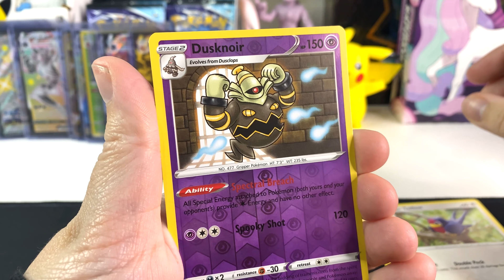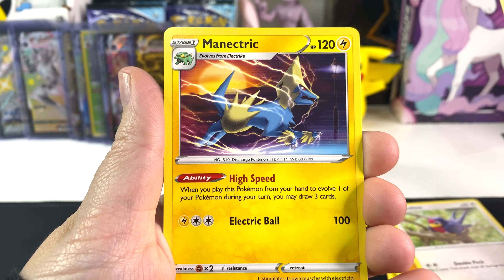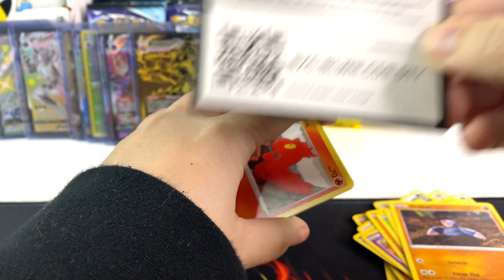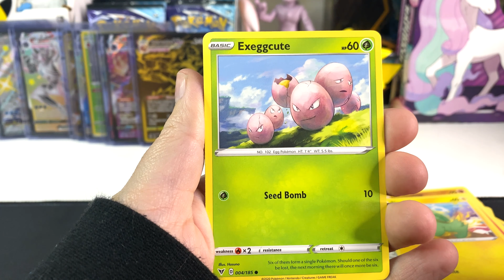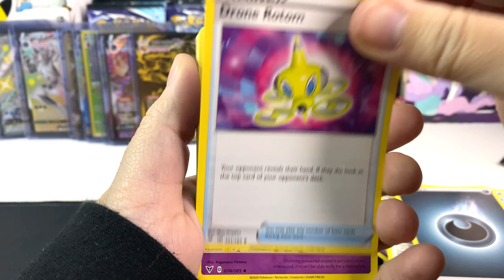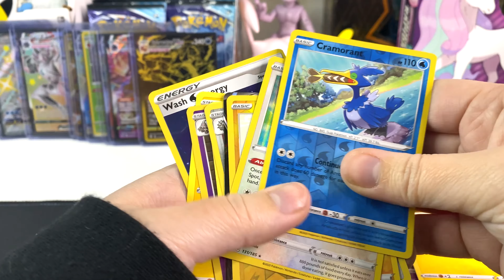Quick Hits With Vivid Voltage!!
lets show some vivid voltage some love, still chasing rainbow pikachu hopefully this booster box will be the one lol